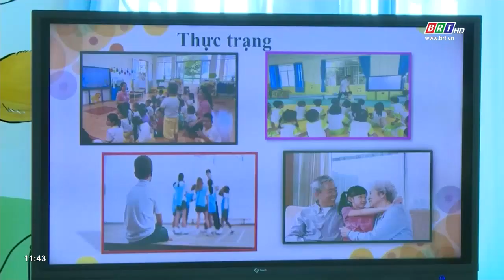Hội thi giáo viên dạy giỏi cấp học mầm non thành phố Bà Rịa | BRTgo